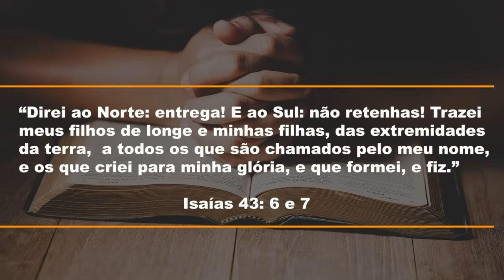794. O DESEJO DE DEUS EM REUNIR SEUS FILHOS / PRIMEIRO DEUS / PR. ARILTON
Se nós, pecadores e falhos, gostamos de estar perto dos filhos, imagina o desejo de Deus em reunir Seus filhos de todos os tempos. Segue o LINK: